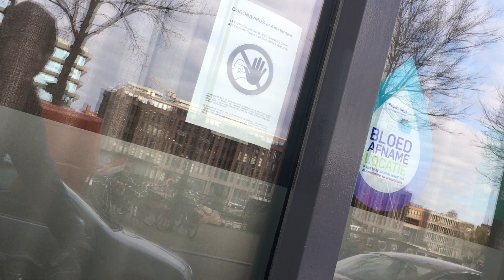COVID-19 Outbreak Amsterdam EP.5